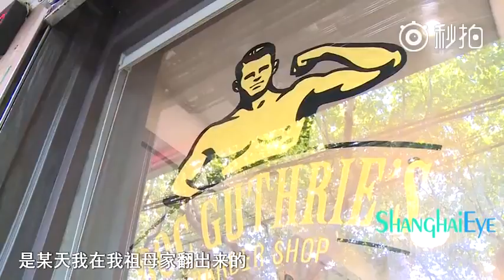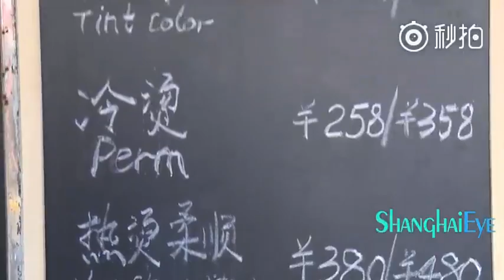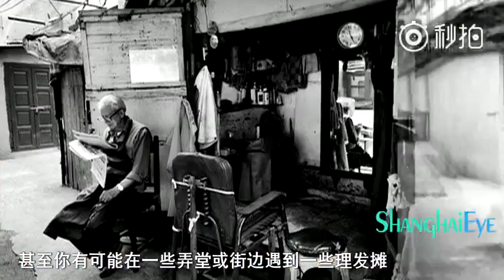Briefly interviewed on Shanghai news show about haircuts...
They put me on a news show for expats while I was getting my haircut in Shanghai.

Getting haircuts has always given me a little anxiety, and I was nervous about having it done in Shanghai without knowing the language. After 6 months of waiting, I had no choice but to find a place, and sure enough a news crew shows up. Just my luck.

This is the news piece.